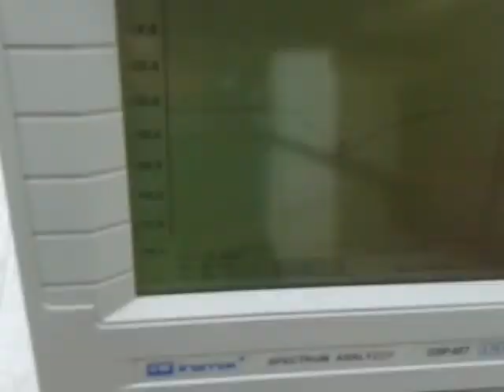Antena FM dipolo circular TRANSMIFM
Funcionamiento de una antena FM dipolo circular. Se usa equipo profesional para pruebas.